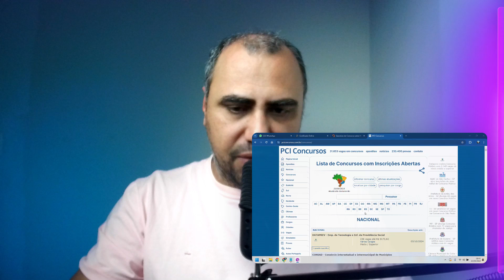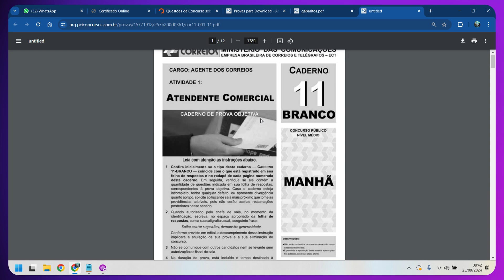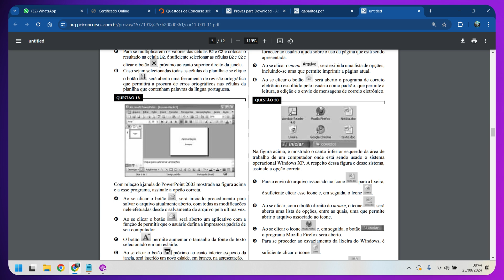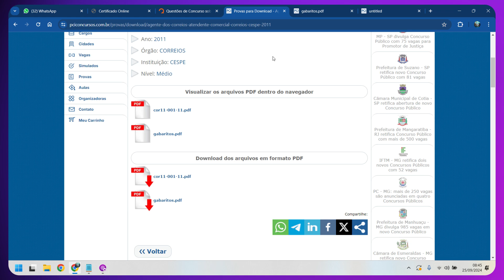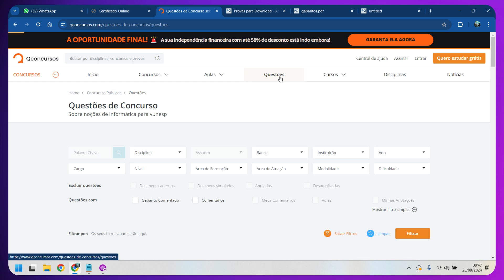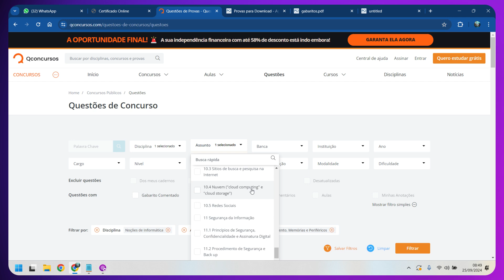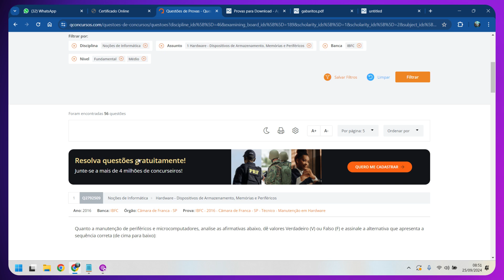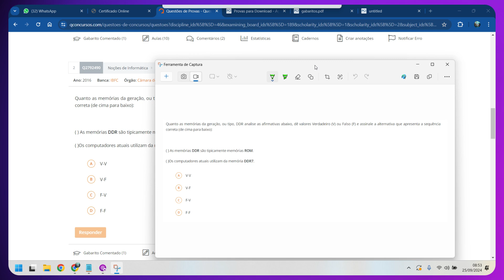Saiba onde encontrar questões de concurso e Como estudar por questões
Neste vídeo mostro onde encontrar questões de concurso. Aprenda estudar por questões para concurso público com o método ACERTAR. Este método envolve 6 passos que irá lhe ensinar passo a passo como estudar por questões de concurso e aumentar sua eficiência na resolução de provas. Se prepare para seu processo seletivo e aprenda fazer estudo por questões com o  @clicaali
✨Você pode adquirir produtos do Clicaali no Hotmart:
📌 Resumão de informática - Este é um ebook dos principais conteúdos de informática que caem concurso público.
Acessar vídeos no youtube para estudo de informática é muito bom, porém se torna melhor ainda quando não temos propaganda nos atrapalhando. para isso recomendo a aquisiçao do Youtube Premium.

Bacharel em Ciência da Computação
Licenciado em Informática
Mestre em Sociedade e Desenvolvimento
Doutorando em Biotecnologia
Especialista em Educação Especial
Especialista em Neuropedagogia
Professor de Informática desde 1999
Fundador do  @clicaali

00:00 Onde encontrar questões de concurso
00:54 Site para baixar questões de concurso
05:13 Como estudar por questões
06:40 Como estudar pelo qconcursos
08:25 Como filtrar questões de concurso no qconcurso